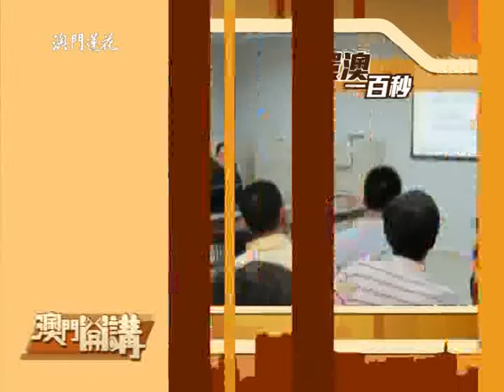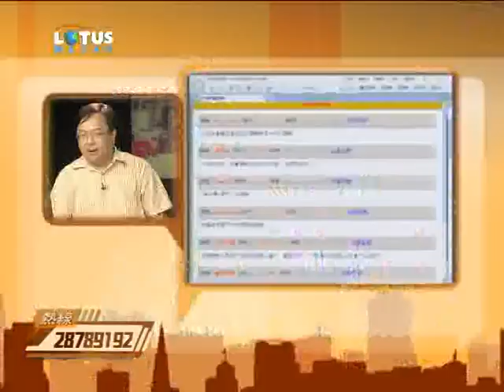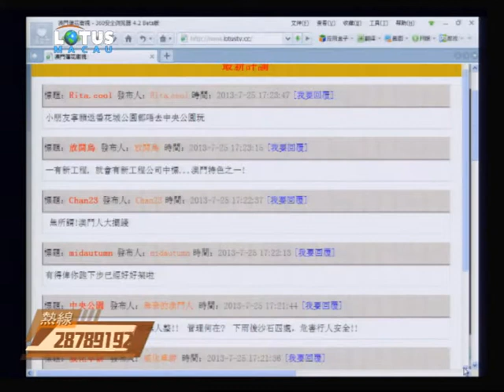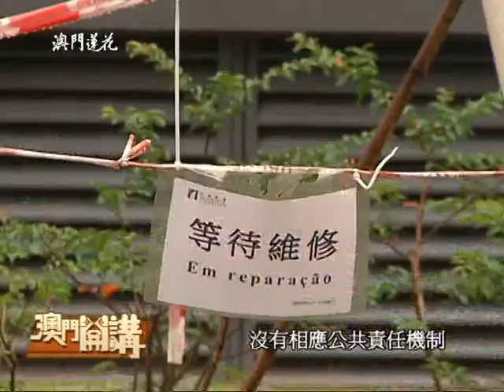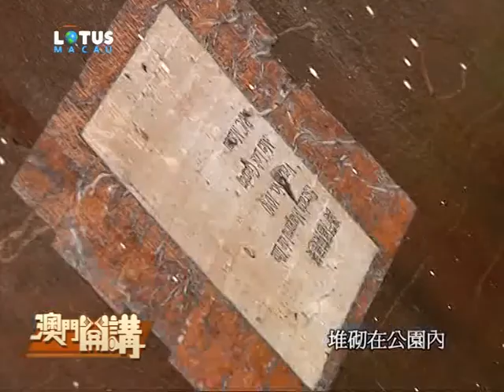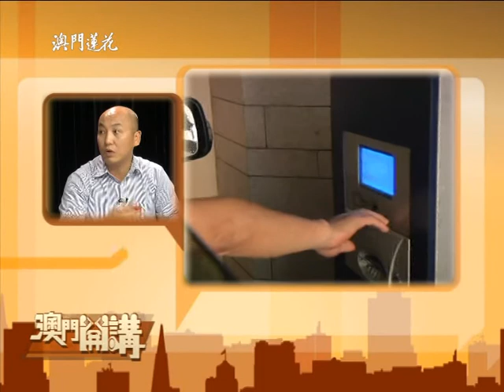澳門開講2013年7月25日：中央公園=豆腐渣工程？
耗資四億多元的中央公園，是氹仔具標誌性的民生工程， 中央公園投入使用一年多，問題連連，居民用千瘡百孔來形容停車場現況，如連續多部私家車進入，電子系統就會馬上當機，未能出票及開動閘門，四部電梯只有一部能正常運作，場內通風系統設計未完善等。另外，公園除康體及兒童遊樂設施損毀外，居民亦反映部分上蓋設備不足，下雨天難使用；兒童休憩區佈局不合理，存在不少安全隱患；大部分馬桶堵塞，幾經維修仍無改善。亦有業界人士反映，公園整體設計有問題。公園開放短時間後設施損毀根源何在？如何評價目前的公共工程監察制度？